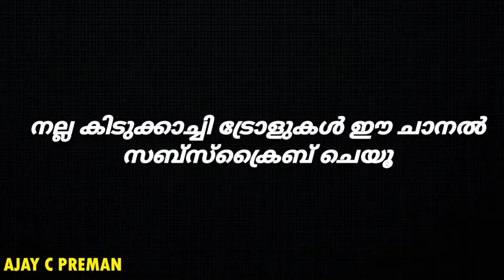Switzerland vs Spain Highlights | Trolls & Games | Ajay C preman